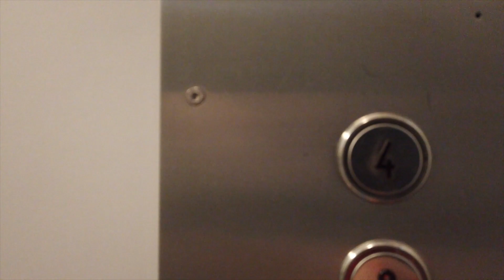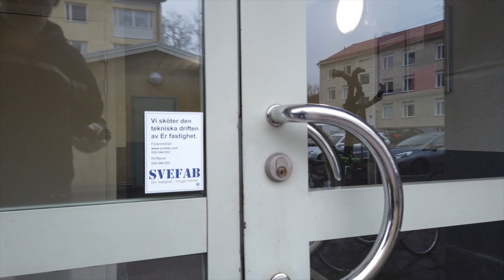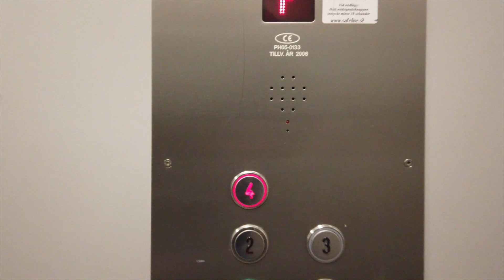Internationella kebabdagen | 5 Maj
Hej alla tittare

idag 5 maj är det internationella kebabdagen.
Och den ska vi fira genom att ringa till en lokal pizzeria och beställa två kebab tallrikar med pommes.

Stöd din lokala pizzeria nu i corona tider de har det tuft.

Donera till min kanal för att hjälpa mig skapa mer innehåll
Företag som vill att jag ska presentera och visa en produkt.